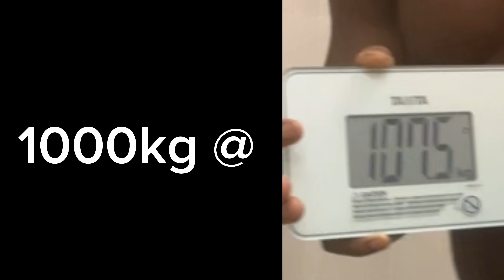1000 KILO TOTAL.. By a Natty 105.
Momentum is huge right now.

Let’s take a second and comprehend that this is up there with perhaps.. one of the greatest training sessions ever??

WE GOT 105’s DOING 1000 KILOS.